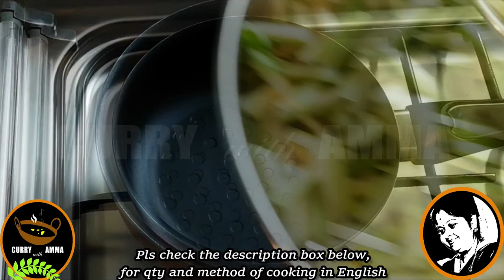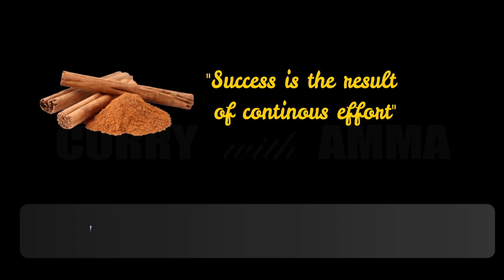ഈ തൊലി ഇനി കളയല്ലേ - ഗുണവും രുചിയും ഏറെ - കുമ്പളങ്ങ തൊലി കൊണ്ട് Healthy തോരന്‍ - Ash Gourd Peel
Ash Gourd Peel Thoran || Winter Melon Skin Thoran || How to make Thoran with Kumbalanga Peel || Healthy Thoran Recipes

(Ash Gourd or White Pumpkin is a cool and versatile vegetable with lot of benefits to enhance our health and well-being.  Adding the ash gourd in our diet can simply beat the heat and is also a powerful energy booster.  Usually we discard the skin, while using the flesh and seeds, for different recipes like curries, sweets, salads, snacks, juices etc.  But you should also know the fact that the skin is equally beneficial to enjoy through scrumptious recipes like thoran, chutney etc...

Here goes the recipe of a healthy and luscious Kerala Style Thoran, using the skin of tender winter melon, which can be paired best with hot steaming rice for your lunch.

Ingredients

Ash Gourd peel (tender)  - from 1 medium size fruit
Chilly Flakes    - 1 tsp
Dry Red Chilly   - 2 nos
Garlic     - 2 cloves
Grated Coconut   - ½ coconut
Green Chilly    - 5 nos
Cumin Powder   -  1 pinch

Wash the ash gourd very well in salt water.  Cut into 1 inch thickness, peel the skin and keep aside.  The flesh can be used for other recipes.  Now chop the skin into thin slices like match sticks.
Now cook the skin in a pan closed with lid, by adding ½ glass of water, turmeric powder and enough salt, on medium heat for 5-7 min, or until the peel is perfectly cooked.
Into another kadai, add the coconut oil and mustard seeds to splutter.  Add the chopped curry leaves, crushed shallots and chilly flakes and saute well.  Add the red chillies, crushed garlic and saute again until the raw smell is gone.
Mix the grated coconut along with the crushed green chillies and the cumin powder and thinly sliced onions, with the hand itself, which goes into the kadai. Mix and saute well for a minute again. Now add the cooked peel and mix well again. Now cook the thoran again for another 2 minutes with the lid closed, on low flame. Now open the lid and mix gain. Check the salt level at this stage. Now the very tasty and healthy Ash Gourd Peel Thoran is ready. Now keep it closed, before you serve in 5 min time. Enjoy !

Pls watch the following video recipes too.